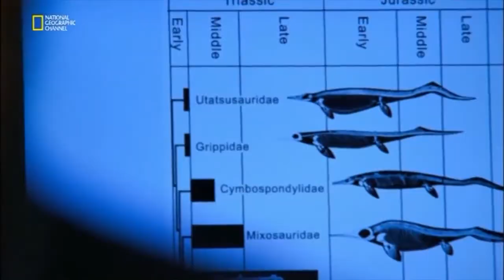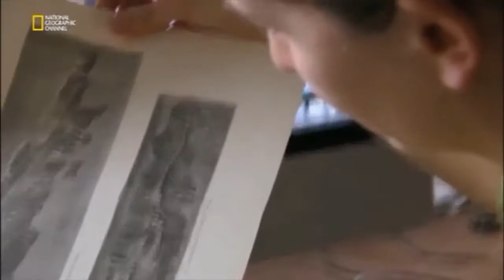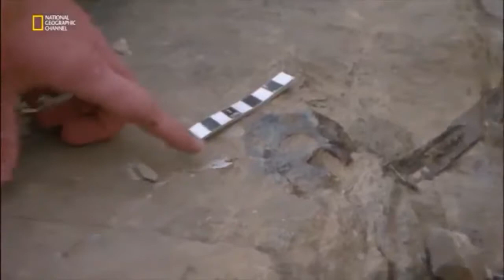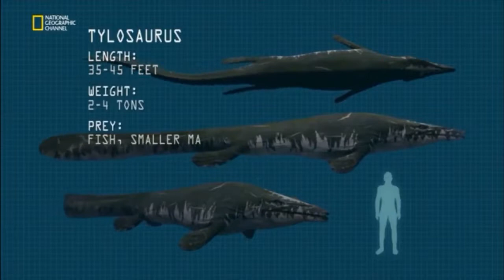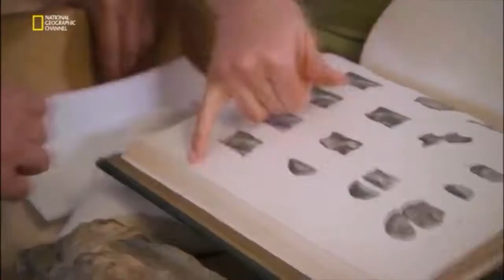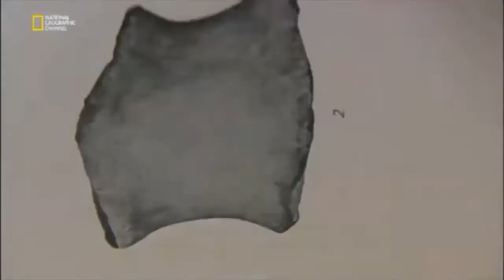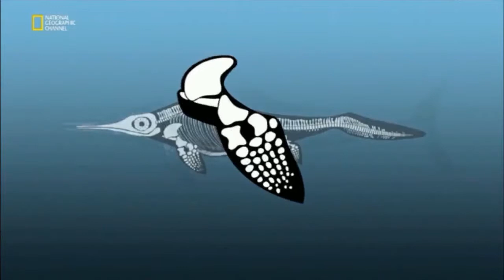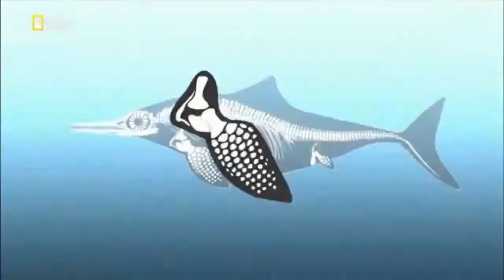Antik Deniz Canavarları : İhtiyozor